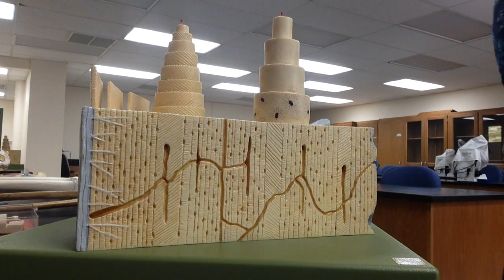Compact bone model